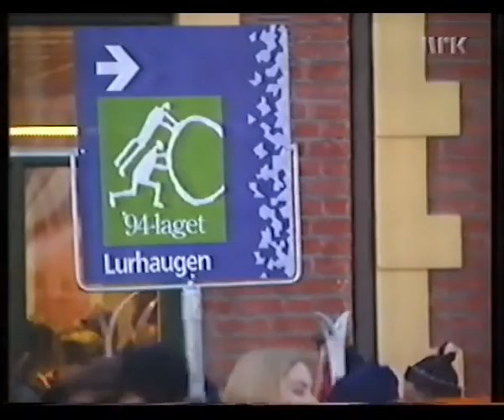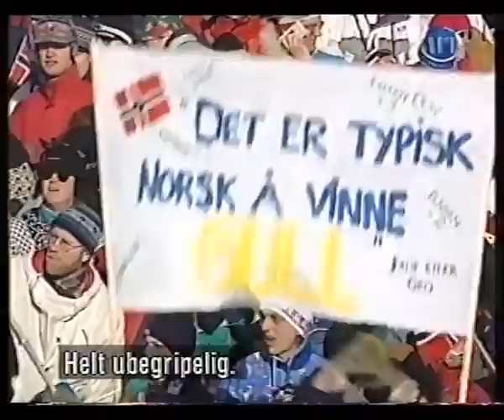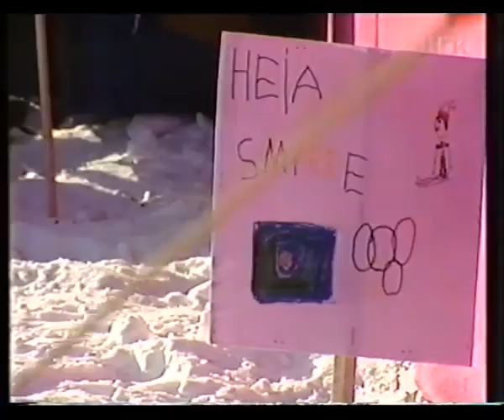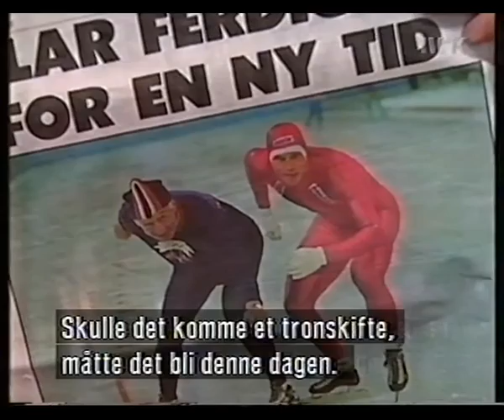Lillehammer Olympic 1994 OL - summary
Summary of the 1994 olympics in Lillehammer 1994 done by norwegian tv.
Opening Lillehammer
Nancy Kerrigan, Oksana Baiul
Danish Dynamite Johnny
Bjørn Dæhli
Johan Olav Koss
Hillary Clinton and Tommy Moe
Thomas alsgård
Florence Griffith Joyner